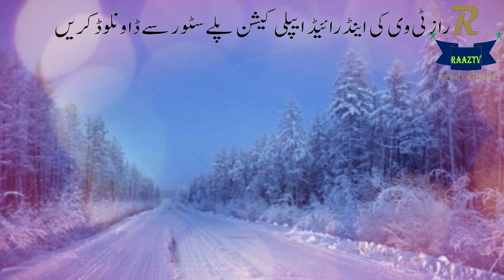The world's coldest city where temperature is minus 50 degrees.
In our cold temperatures, the temperature goes near negative and our teeth start tooth, but today we are going to tell you about a city of Russia where it is so cold that you can hear it It will start cold. According  weather, it is the city of Russia Oymyakon, which is considered the world's coldest populated area. The average temperature here is negative 50 degree centigrade.